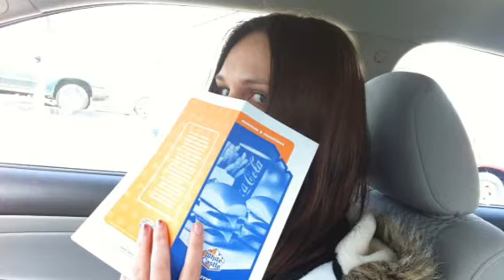Team Wunouttafo Goes To White Castle!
Team Wunouttafo takes a 400 mile trip to Kentucky for white castle burgers!